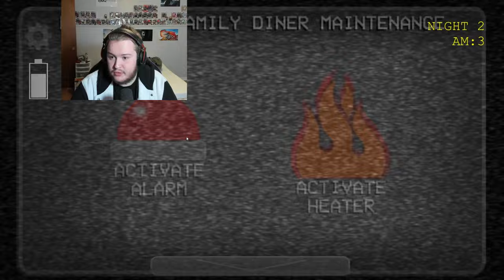Getting rawdogged by the 2 scariest FNAF animatronics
we out here playing a fan made prequel, and realizing my upload schedule sucks